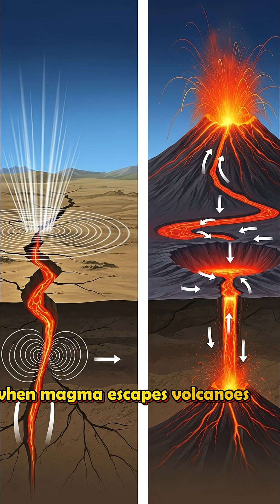Earth Science in history